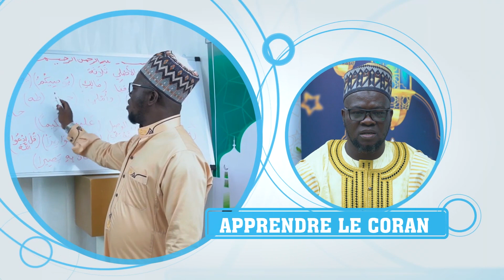POURQUOI LES MUSULMANS CHANGENT APRÈS RAMADAN- CHEIKH TAOFIQ ADECHI